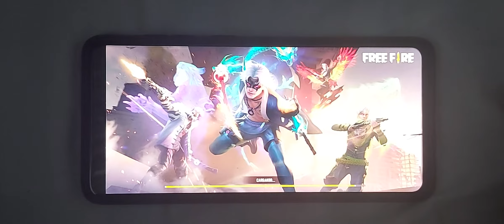Aprendiendo A Jugar Free Fire Con Una Sola Mano (Mi Hud A 1 Dedo) 2021 | DomiDexter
Hola que tal amigos, bienvenidos a un nuevo video, espero les halla gustado y que les sirva para lograr lo que quieren.

Por si quieren comunicarse conmigo y dejarme algun consejo o saludarme amigos.

emparejar con bots
bug clasificatoria
A este jugador le falta una mano
Garena free fire
Como jugar a una sola mano
Como vivir
Hud a una sola mano
Es posible jugar free con una sola mano
Reto a DomiDios a pvp con una sola mano
Quien pa pvp
Domidexter yutu
Como subir
Como emparejar con bots
Veterano en free fire
Pa que cumpli

como subir a heroico